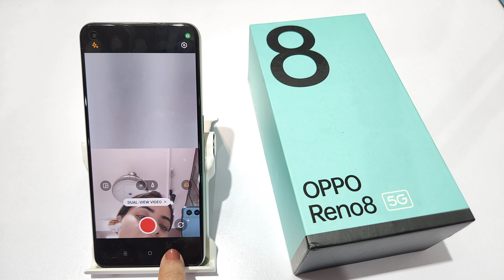How to Use Dual View Video in oppo reno 8 5G | Oppo Reno 8 Dual video ki setting kaise kare